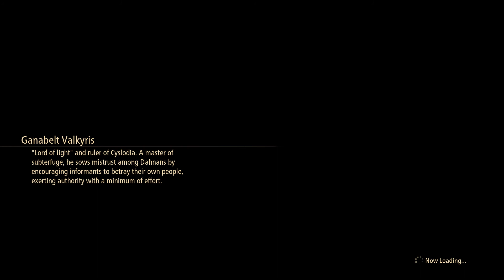𝚃𝚊𝚕𝚎𝚜 𝚘𝚏 𝙰𝚛𝚒𝚜𝚎 (𝙿𝚂𝟺) - 𝚆𝚊𝚕𝚔𝚝𝚑𝚛𝚘𝚞𝚐𝚑 𝙿𝚊𝚛𝚝 𝟿 | 𝙲𝚢𝚜𝚕𝚘𝚍𝚒𝚊 - 𝙲𝚢𝚜𝚕𝚘𝚍𝚎𝚗 𝚊𝚗𝚍 𝚁𝚒𝚟𝚒𝚕𝚕𝚎 𝙿𝚛𝚒𝚜𝚘𝚗 𝚃𝚘𝚠𝚎𝚛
Tales of Arise English version storyline gameplay walkthrough part 9 covering Cyslodia. The locations covered in this playthrough are Cysloden and Riville Prison Tower. Also, covered are boss battles against Lord Ganabelt Valkyris and Polycephus.

My party consists of characters namely Alphen, Shionne, Rinwell, and Law

TALES OF ARISE is a single-player, action role-playing video game developed by Bandai Namco Studios. The game is published by Bandai Namco Entertainment for the PlayStation 4, PlayStation 5, Xbox One, Xbox Series X|S, and PC via Steam.

ABOUT ME
"PixelJellopyBits Plays" is a lets play channel of the games I love to play such as JRPGS and MMOs. I cover both old and new games release to consoles and PC. This channel is intended for teens and matured individuals only, ages 13 and up.